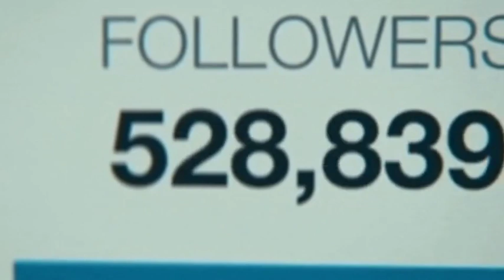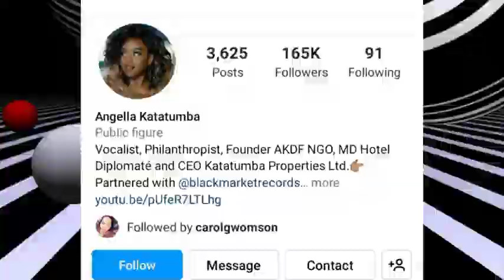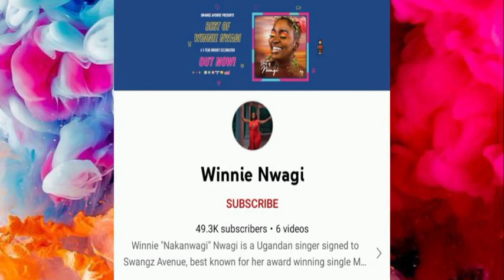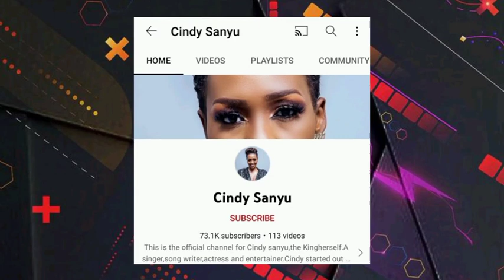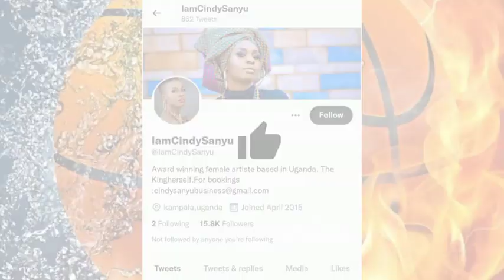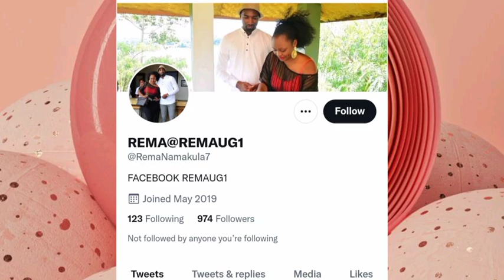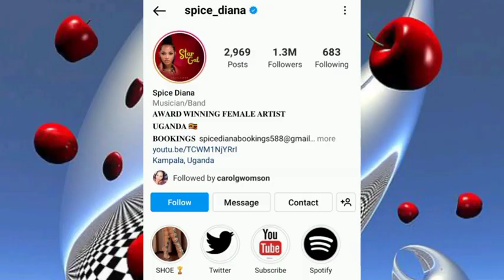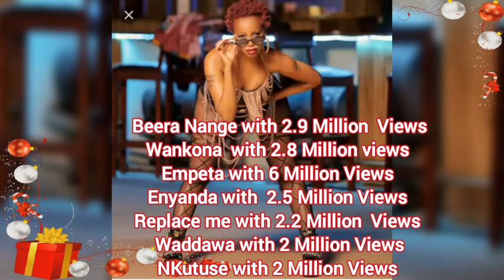Sheebah , Spice DIANA And Lydia JAZMINE Leads on SOCIAL MEDIA.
There are numerous Female musicians in Uganda with incredible gifts and encounter in Music . These musicians have done Ponders within the arrive with so numerous curiously melodies in case played, would keeps Audience members Needing for more and With that knowing who is the most excellent Female musican within the Nation is abit troublesome as each claims to be the Top.

The Source,  Sharing Is Caring

Lately one Female musican called Cindy Sanyu was Designated as the pioneer of UMA within the Nation however not cruel she's moreover the leading Female Musician in Uganda. For us to discover out which Female musician is at the beat with numerous Followers , Highest views,  we chosen to utilize the control of Social media such as YouTube, Twitter facebook And Instagram as these media contains the data that appears the whole number of Supporters for each Musician. Indeed in spite of the fact that a few of their Devotees may not be on social media, but the comes about we have got is very overpowering . You will greatly appreciate the result if you watch this to the end .

The Result here appears The best 13 female Musicians  driving on YouTube, Twitter facebook And Instagram from number 13 to number 1 .

- is published in good faith and for general information purpose only. TheSource does not make any warranties about the completeness, reliability and accuracy of this information. Any action you take upon the information you find on this website (TheSource ), is strictly at your own risk. TheSource will not be liable for any losses and/or damages in connection with the use of our website.

Consent

Update